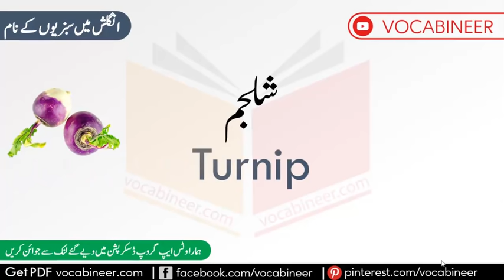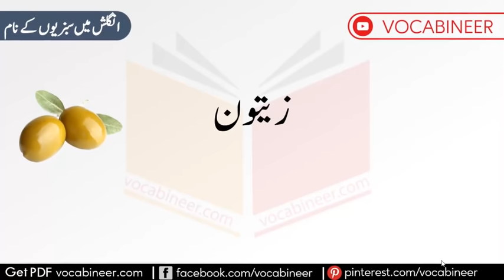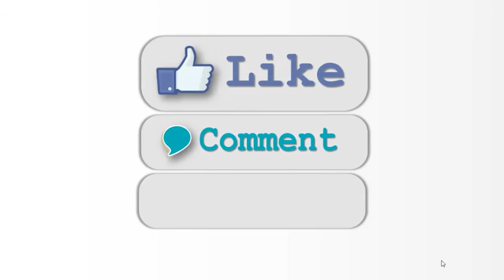Vegetable Names in English with Urdu Meanings | Vegetable Vocabulary words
Vegetable Names in English with Urdu Meanings and and Pictures. Learn names of vegetable with their Urdu meanings vegetables are used worldwide so learning their names in English is very important for improving our English vocabulary skills. This lesson will help you to enhance your English vocabulary for all levels.

👇 WhatsApp English Groups

انگلش بولنے کے لیے 1000 اہم فقرات جو ہم روزانہ بولتے ہیں اس سبق کی کتاب دیے گئے لنک سے ڈاؤن لوڈ کریں👇👇

انگلش کے 1000 اہم الفاظ کی پی ڈی ایف کتاب لنک سے ڈاؤن لوڈ کریں👇👇